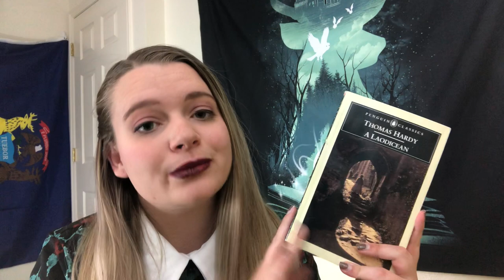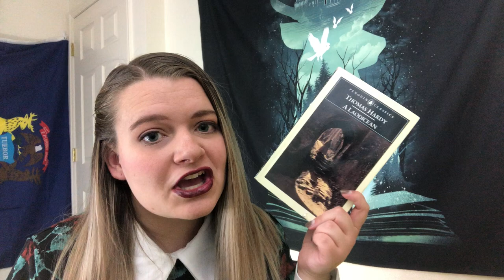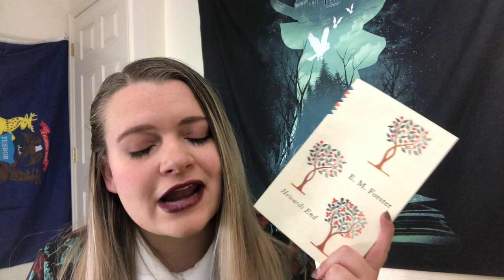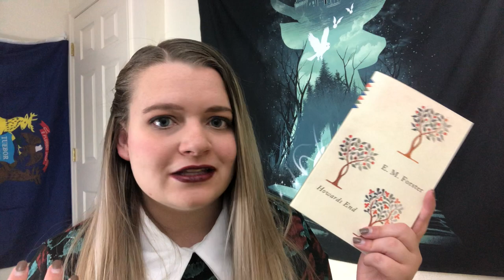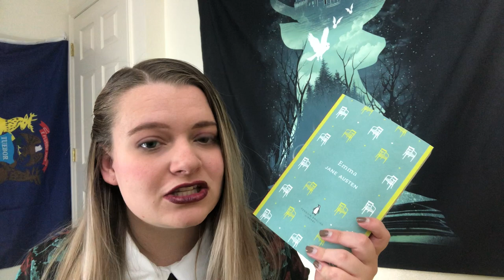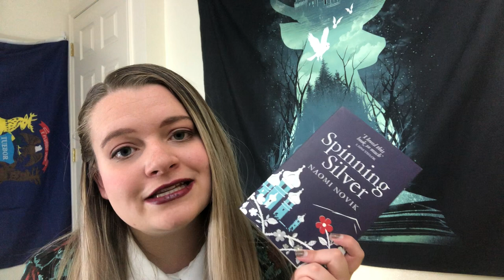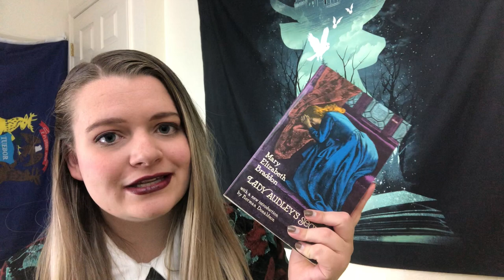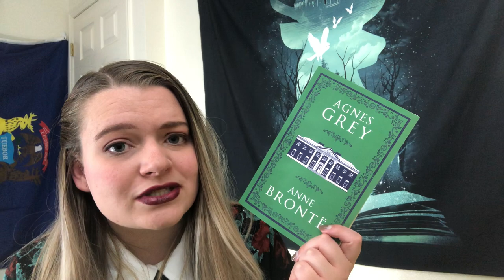January Wrap Up and Book Haul | 2020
Books Mentioned:
A Laodicean by Thomas Hardy
The Adventures of Tom Bombadil by JRR Tolkien
Howard's End by EM Forster
Sister Queens by Julia Fox
The Creation of Anne Boleyn by Susan Bordo
The Return of the Native by Thomas Hardy
Indiana by George Sand
Lady Audley's Secret by Mary Elizabeth Braddon
Ruth by Elizabeth Gaskell
Hester by Margaret Oliphant
Agnes Grey by Anne Brontë
The Brontës by Juliet Barker